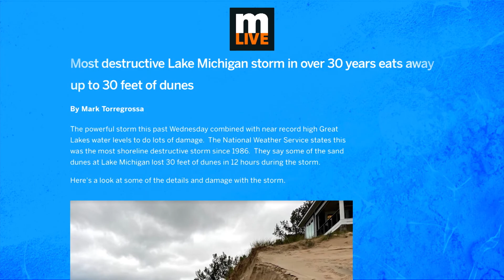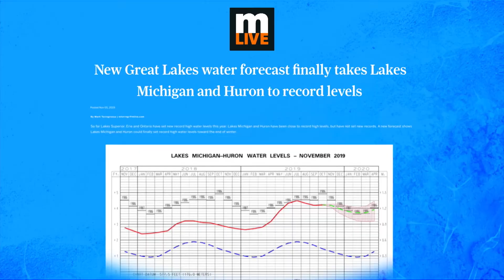Lake Levels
A Great Lakes Now report on the rising water levels in the Great Lakes and the huge financial impact it could have on Michigan.

Watch "One Detroit" Monday and Thursdays on Detroit Public TV at 7:30p ET.  Or catch the daily conversations on our and Instagram @One.Detroit.